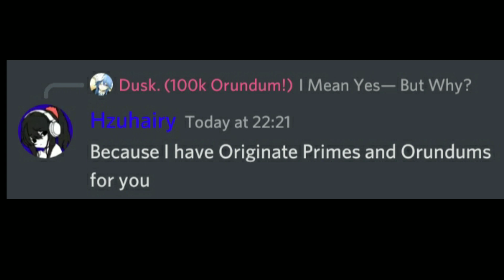The Key To Doktah's Heart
~A Pickup line To Flirt With Other Doktahs~

Ehe